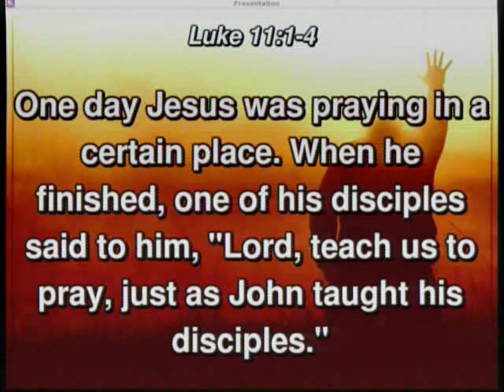20170129 - Teach Us To Pray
Sunday Service, Sermon - Teach Us To Pray